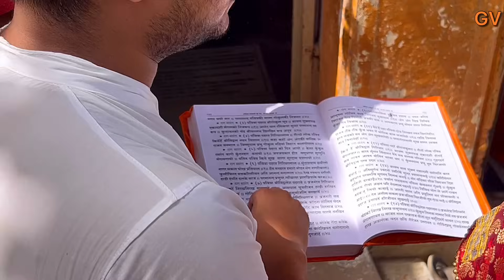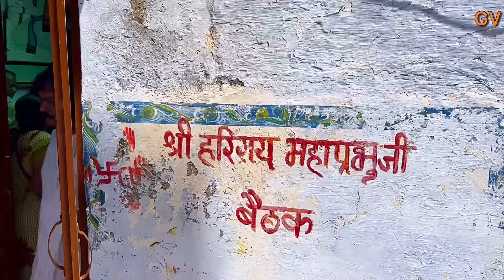पवित्रा एकादशी एवं द्वादशी ।। 2023 ।। Gokul vlog